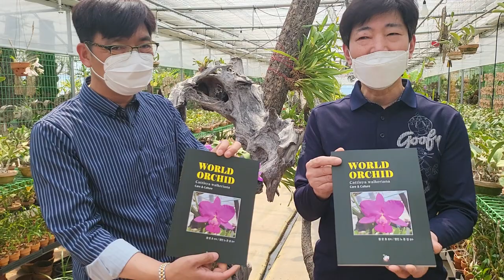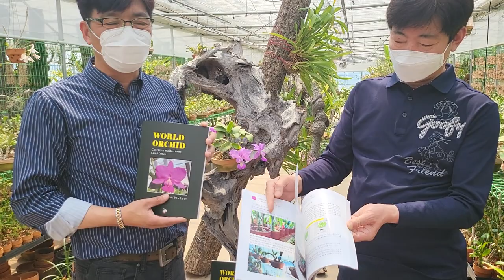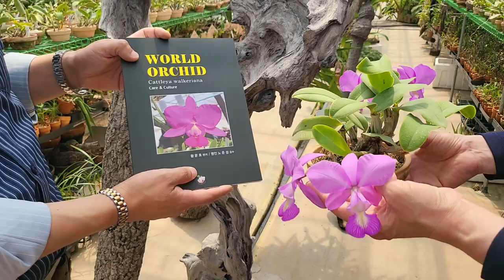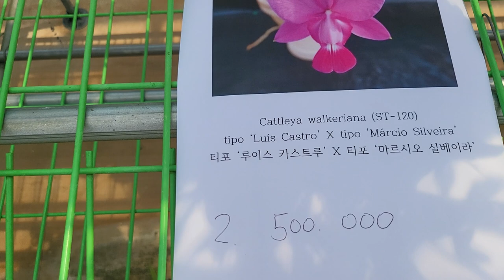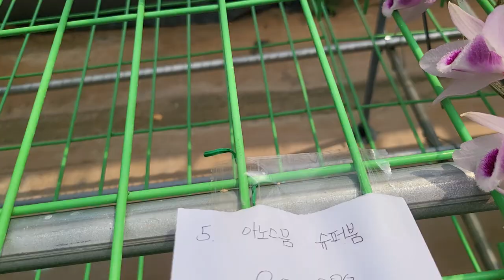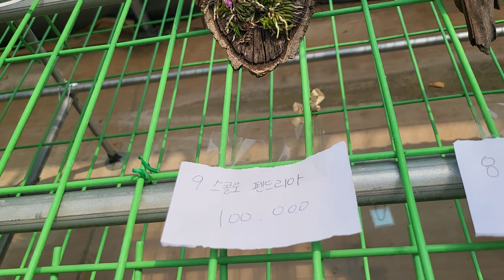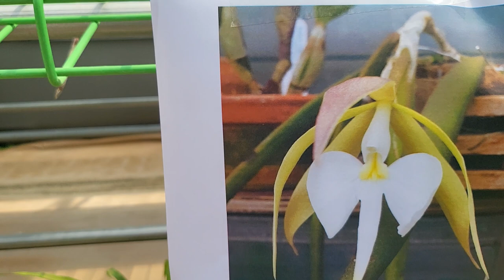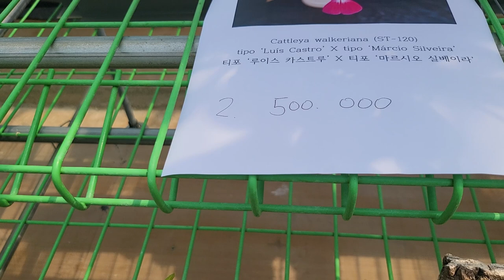카틀레야.덴드로비움.에피덴드룸등등.판매방송 (주문시문자) 010.3661.6962